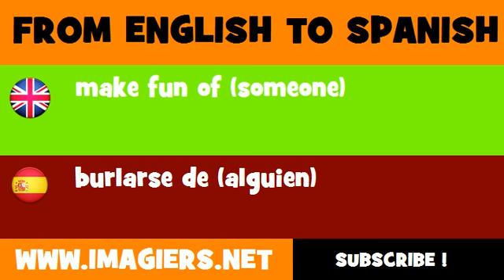SPANISH TO ENGLISH = burlarse de alguien